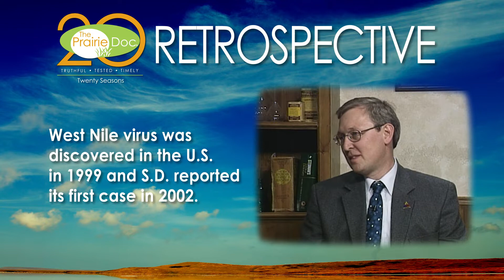PD Retrospective 09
Prairie Doc® Retrospective 09